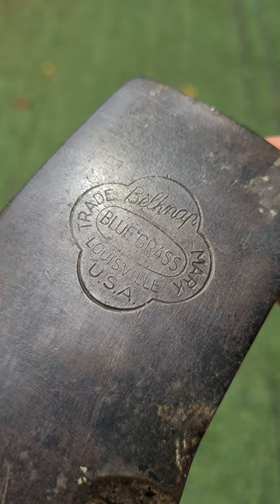Unboxing vintage Belknap Bluegrass axe head | Get ready for a new handle!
Unboxing vintage Belknap Bluegrass axe head. Belknap Bluegrass axe.